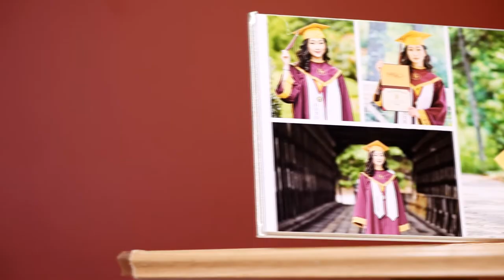2020 Graduation Photobook by Minh 'Max' Nguyen